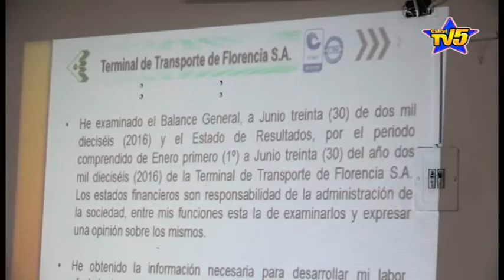Terminal de transportes entregó utilidades a Gobernación de Caquetá y Alcaldía de Florencia